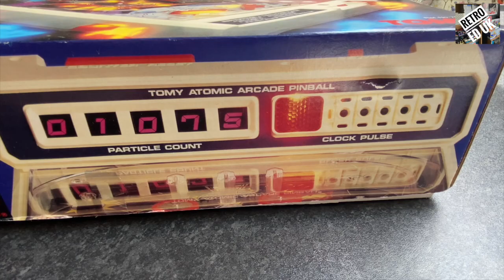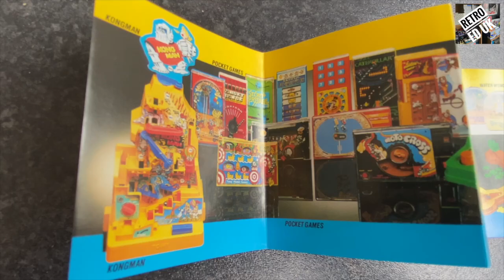Let's Get Physical - Tomy Atomic Pinball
We're continuing with Let's Get Physical Episode 22: an awesome Pinball Machine from 1979, made by Tomy.

Digital Scmigital, boo! Physical, oh yeah! This vid series is dedicated to enjoying the physical side of gaming and toys.

So bring your tissues (to catch that drool) and let's get it on!

Enjoy :0)